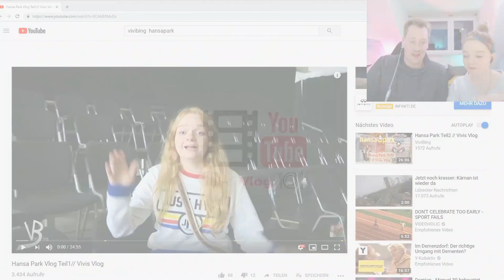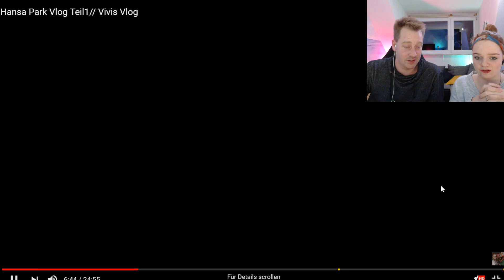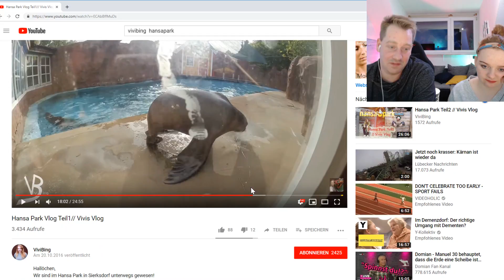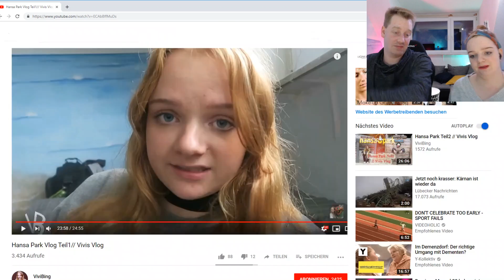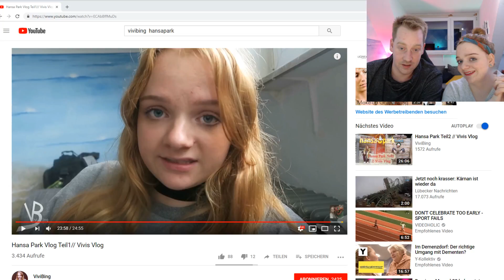Hansa Park REACTION // Vlog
Hallöchen,
eure Resonanz zu dem Reaction Video vom Stromausfall war ganz gut. Hier noch ein zweites Reaktions Video von uns.

Equipment:
- Kameras

- Objektiv
18-35mm F1,8
- Zusätzliches Equipment
GoPro Chesty